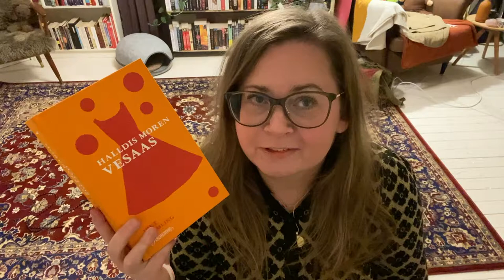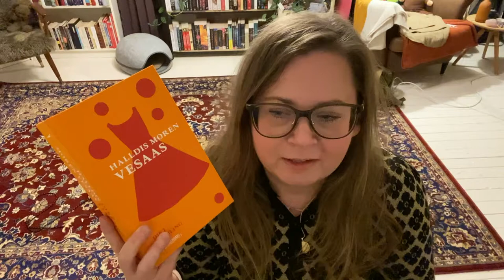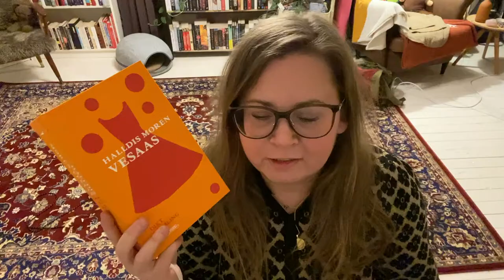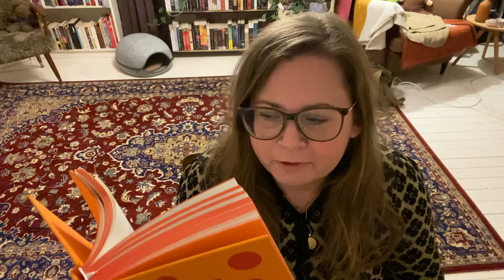Poetry Thursday: Einsamflygar/ Lonely Flier by Halldis Moren Vesaas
Slowly Growing by Rikard From